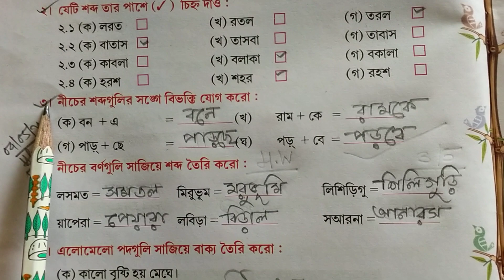Rising Sun Public School, Class 4 Bengali homework, 04/05/2021.